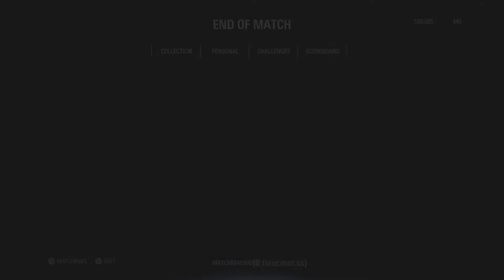STAR WARS™ Battlefront™ II Heroes Vs Villains PS4 Pro Gameplay The Manipuri Gamer